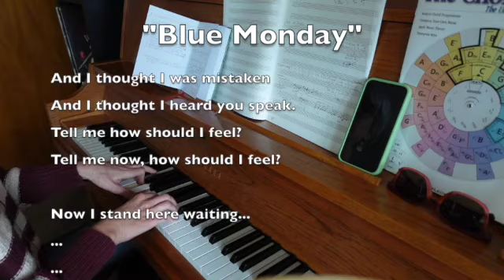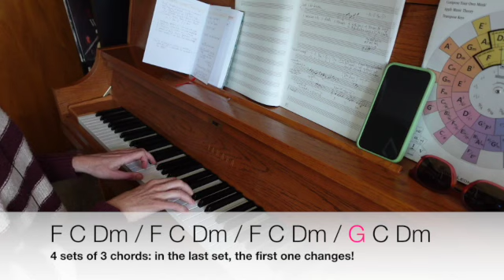How New Order Speaks through Music in "Blue Monday"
Can you create meaning in music without words? Of course! New Order's "Blue Monday" gives us a great example of "prosody"—one tool musicians use "speak" through notes, chords, melodies, and harmonies. Prosody is often explained as "word painting," and involves supporting lyrical concepts with musical choices.

In this video, you'll hear a little from "Blue Monday"—both an excerpt of the released song and a few measures on the piano—and see how one specific lyric ("Now I stand here waiting"), and the next few measures of music, create meaning together—much of the time, without words!

We'll also talk a little about the chord progression in "Blue Monday." You'll find the song uses sets of 3 chords, whereas many songs use sets of 4 chords. However, we still have a 4th chord in this song, and it still makes a big impact.

What other songs can you think of that include prosody? Examples might include the rising melody on "Wake me UP before you go go" (WHAM!), or falling one in "My eyes have been so red, I've been mistaken for DEAD" (Depeche Mode). These examples show how rising melodies can suggest happiness or excitement, while falling ones may suggest sadness or loss.